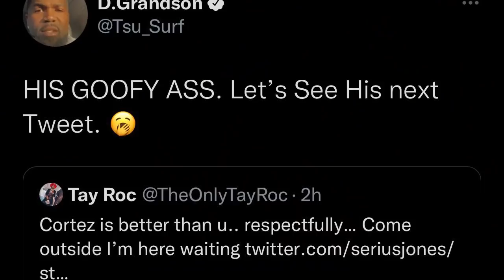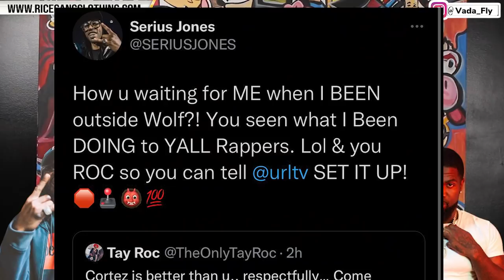SERIUS JONES GOES OFF ON TSU SURF "HE DUCKED ME FOR CORTEZ" + TAY ROC & SURF FIRE BACK ❗️❗️🔥